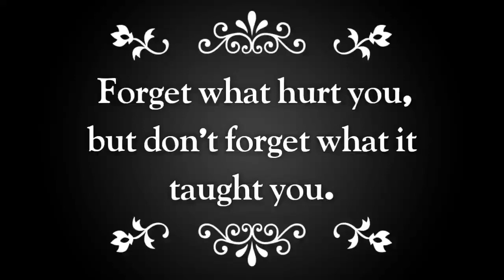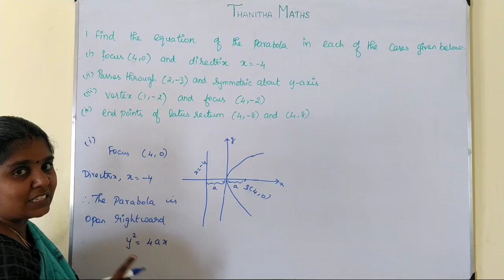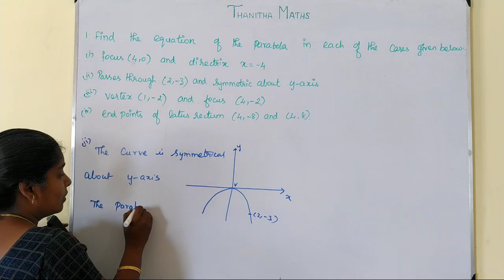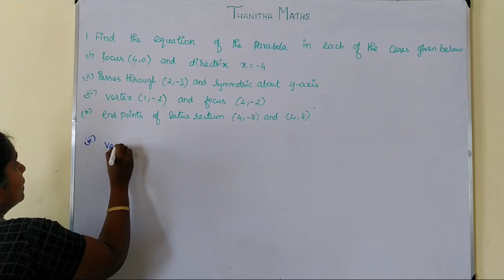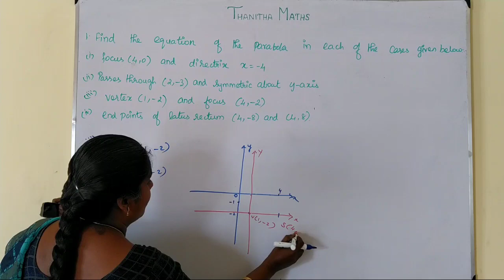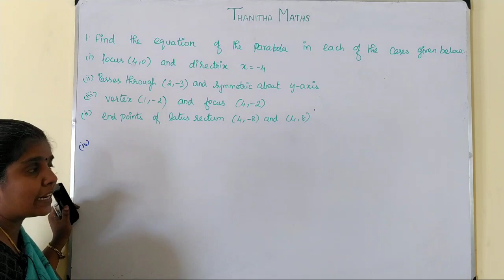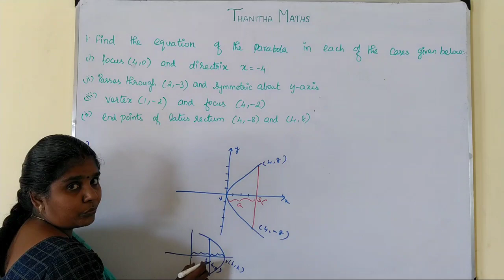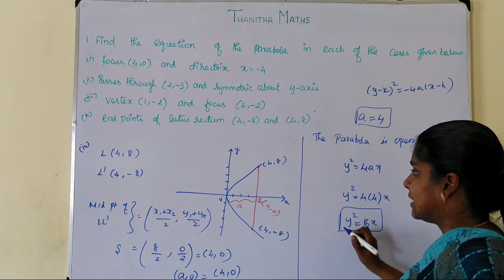12th Maths, Exercise : 5.2 - 1st sum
12th Maths, Chapter - 5(Algebra), Exercise : 5.2 - 1st sum is solved and explained. CHAPTER 5 – Two Dimensional Analytical Geometry-II
5.1 Introduction
5.2 Circle
5.3 Conics
5.4 Conic Sections
5.5 Parametric form of Conics
5.6 Tangents and Normals to Conics
5.7 Real life Applications of Conics